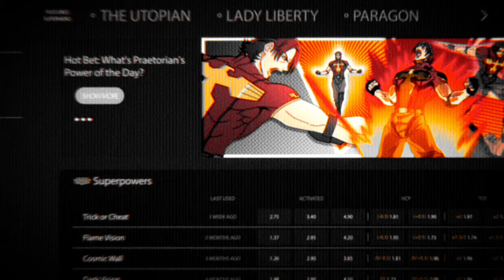Explaining The Superpowers Of SuperCrooks! ( Super Crook Unveiled Episode 2)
Explaining The Superpowers Of SuperCrooks! Let's dive into the incredibly.broken and unbelievable  super-powered beings of The Netflix Original SuperCrooks!